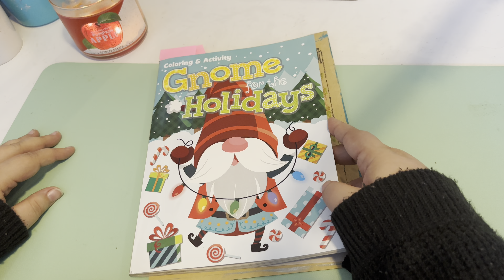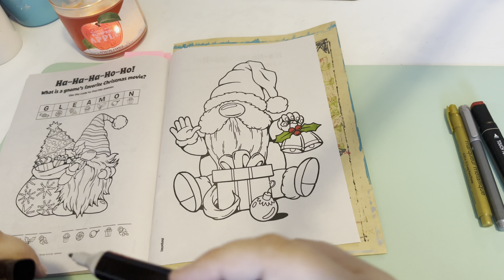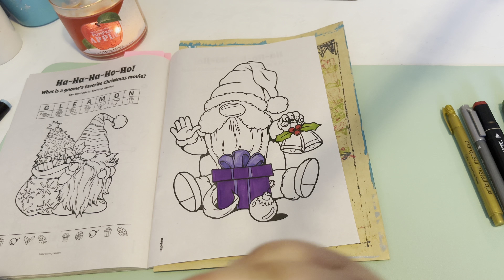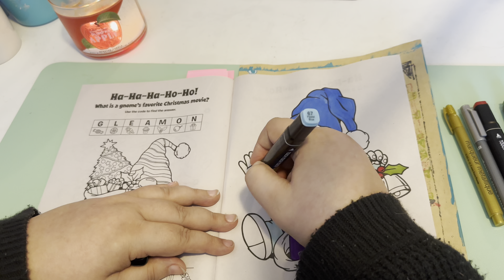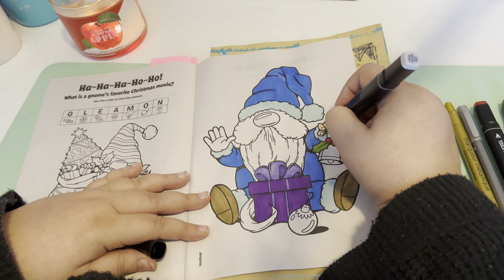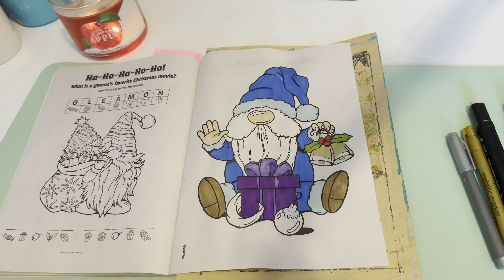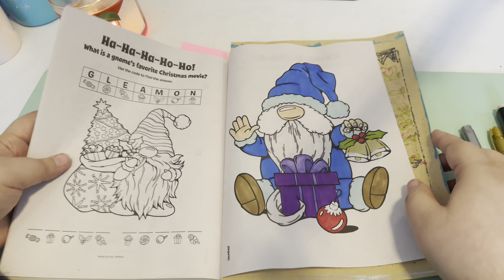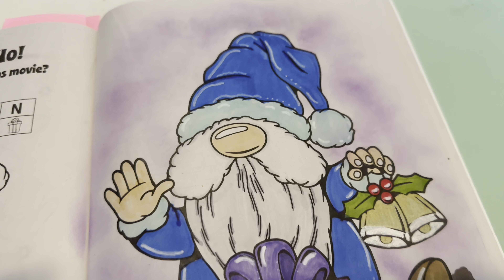Christmas Color Along 🎄 | Favorite Christmas 🎅🏼 Foods